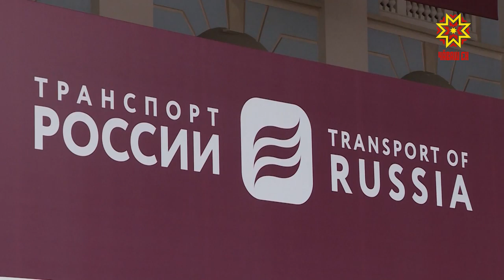Транспорт эрни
Чăваш Ен Пуçлăхĕ Михаил Игнатьев паян Мускавра ĕçлĕ тĕлпулусем ирттерчĕ. Республика ертӳçи çавăн пекех шĕкĕр хулара çулсерен пулакан Транспорт эрнине хутшăнать. Паян, калăпăр, Раççей транспорт министрĕ Евгений Дитрих ирттернĕ тĕлпулура регионсенчи çул-йĕр тытăмĕпе çыхăннă ыйтусене сӳтсе яврĕç.